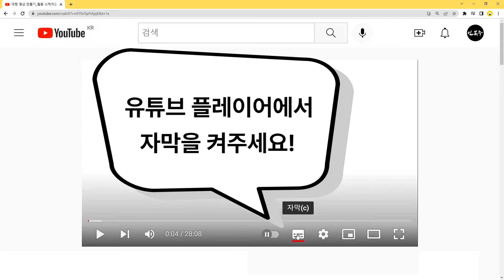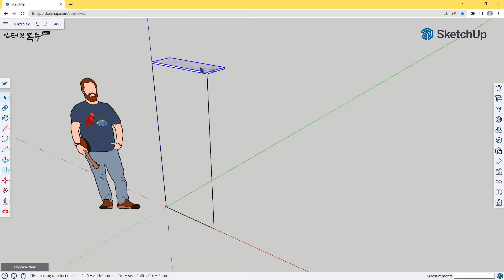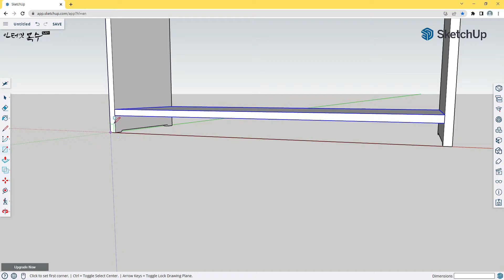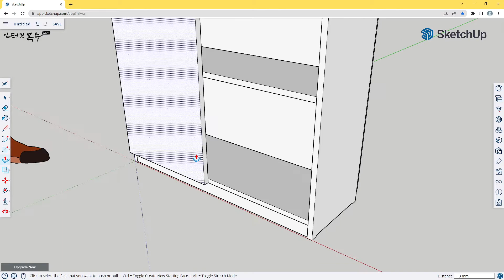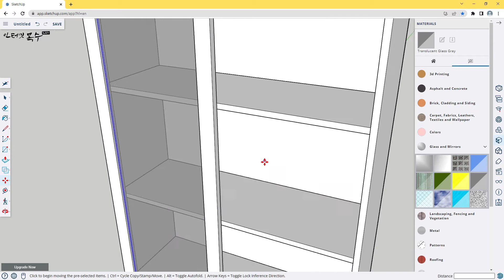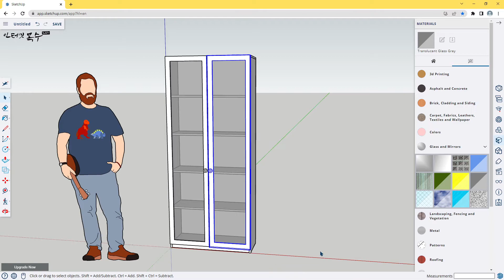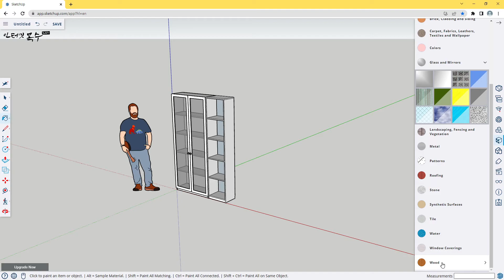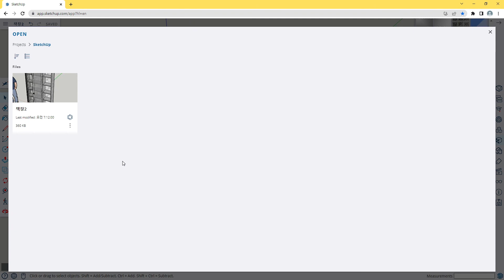스케치업 입문하기 _ 단축키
3D입문을 위한 "스케치업 입문하기"에서 만들었던 책장 세트와 동일한 작업을 이번에는 단축키를 이용하여 빠르게 진행하는 방법에 대하여 알아봅니다.